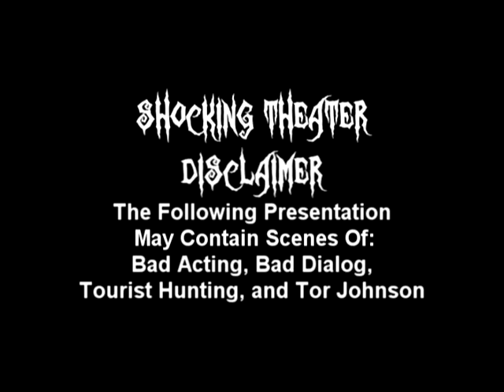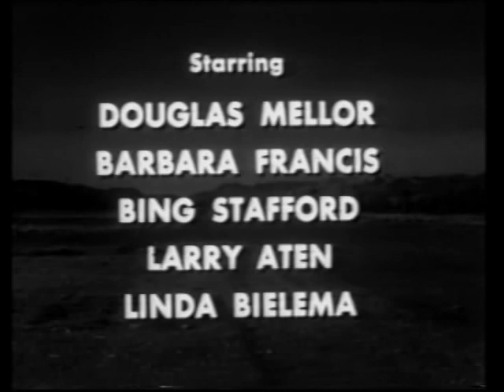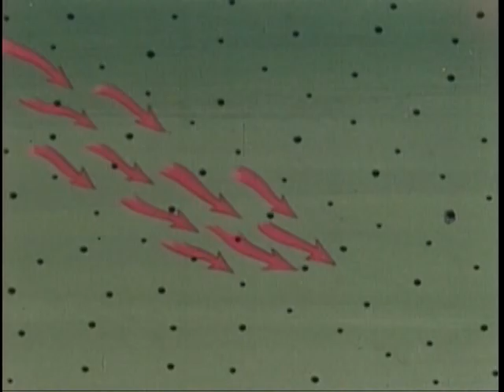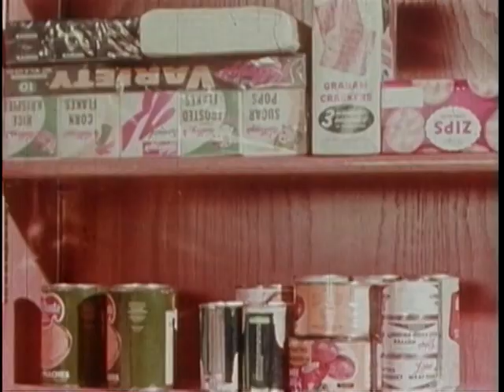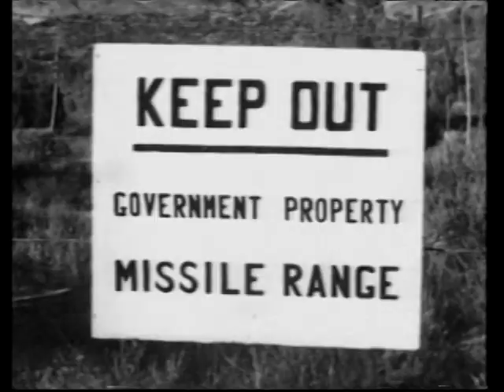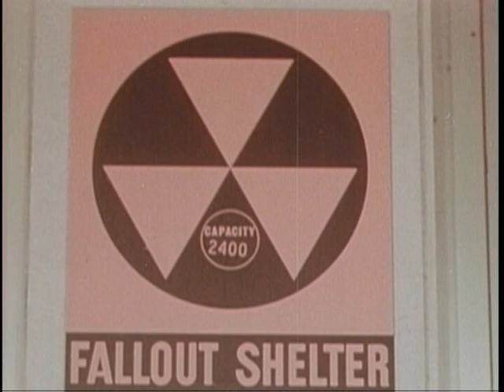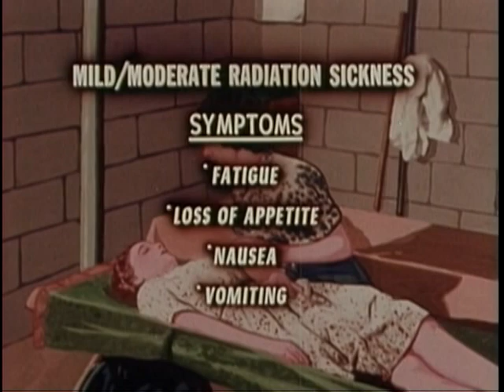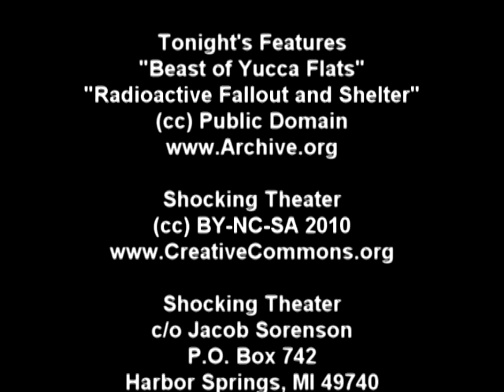Shocking Theater Classic Season 0 "Flag On The Moon"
A giant of a Soviet Scientist is turned into a radioactive monster in a low budget Francis Coleman film.
The Beast of Yucca Flats is hosted by Justy Ghost, who is seeking shelter from this movie.